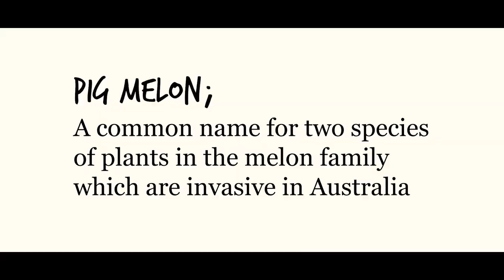**Horrocks & Kalbarri Camping - Western Australia **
Jimmy & Sarah - A week of camping off the grid in Horrocks & Kalbarri, Western Australia.

We checked Little Bay in Horrocks + Lucky Bay near Kalbarri.
Cameras: Sony a7ii + GoPro 5 Black
Lenses: 28-70mm f3.5-5.6 + 35mm f2.8 Samyang
Drone: Dji Mavic Air
Editing: Adobe Premiere Pro CC